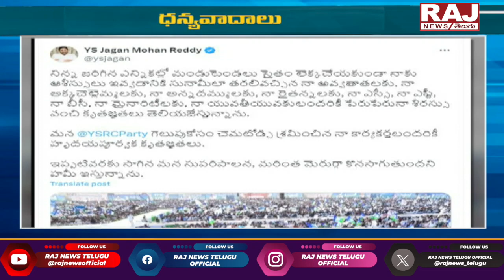ఏపీ ప్రజలకు థ్యాంక్స్ చెప్పిన జగన్.. | CM Jagan Tweet Thankfull To Andhra Pradesh Voters | Raj News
ఏపీ ప్రజలకు థ్యాంక్స్ చెప్పిన జగన్ | CM Jagan Tweet Thankfull To Andhra Pradesh Voters | Raj News Telugu